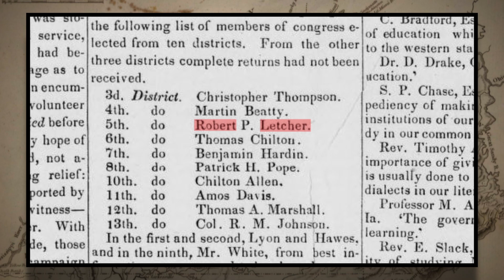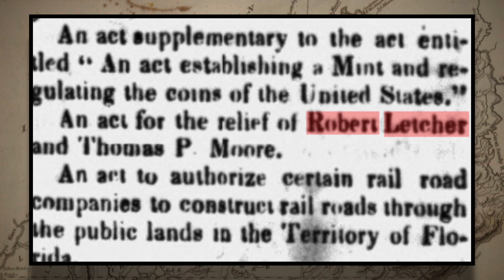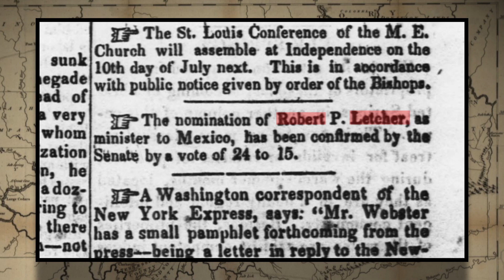A History of Robert Letcher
Robert Letcher was the 15th Governor of Kentucky.

Sources:
National Governors Association
The Kentucky Encyclopedia
Library of Congress
Kentucky Governor's Edited by Lowell H. Harrison